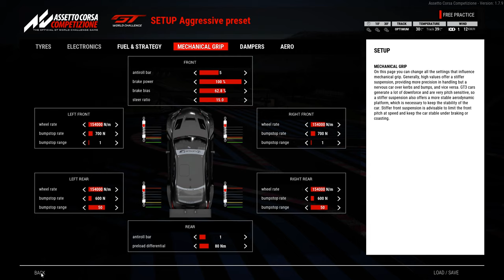ACC Driver Impression: Lexus RC F GT3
Driver impression of the ACC Lexus RC F GT3 car. Language in Dutch.